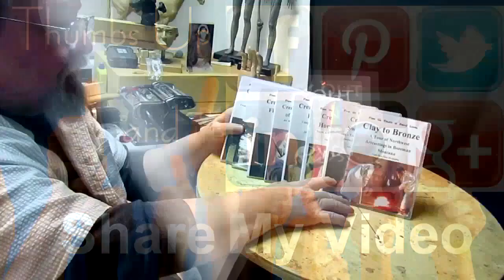Removing the Armature's Support and Working on the Left Arm